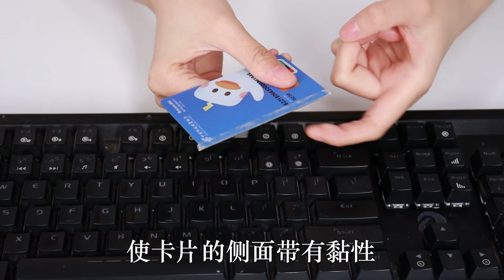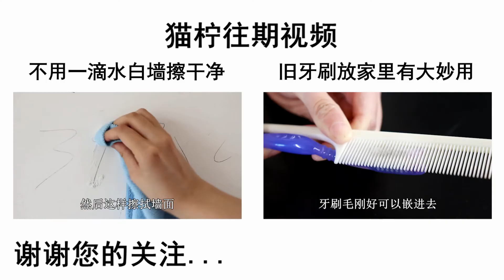洗鍵盤原來很簡單，不拆不卸，臟東西全都清潔乾淨，方法省時省力【貓檸Morning】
請放心，本影片內容符合YouTube社群準則，沒有任何違反規定的行為。 貓檸Morning 生活妙招#